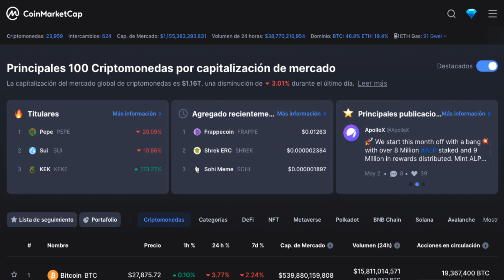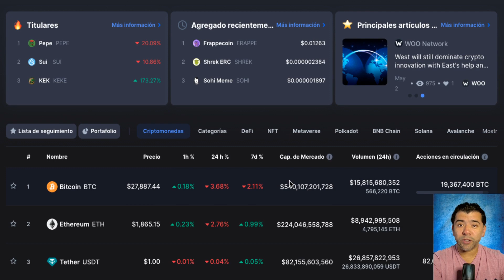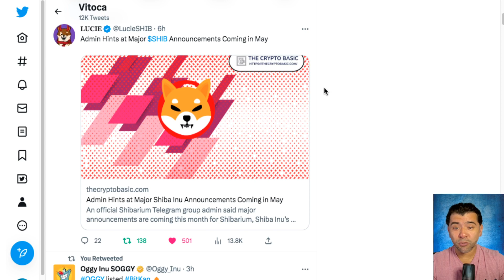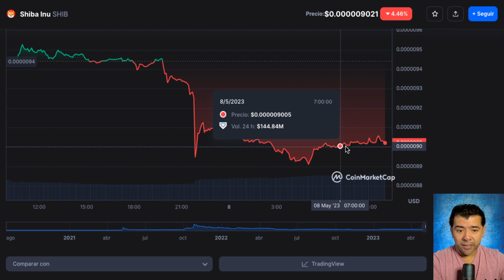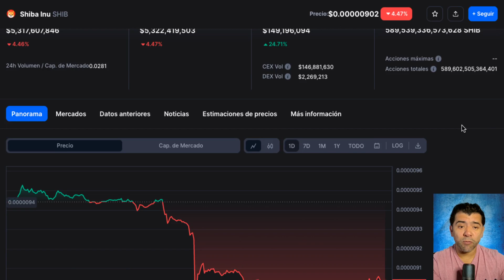Major shib Announcements Coming in May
2023 Caraveomedia Studios | Victor Caraveo